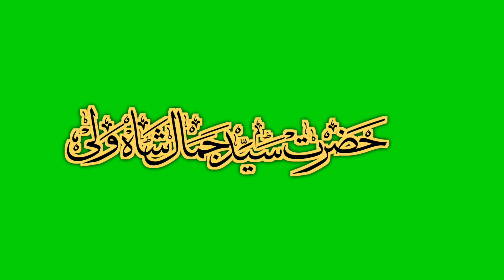HAZRATH SAYYED JAMAL SHA WALI || Urdu Calligraphy || Green Screen Video(5)(3)